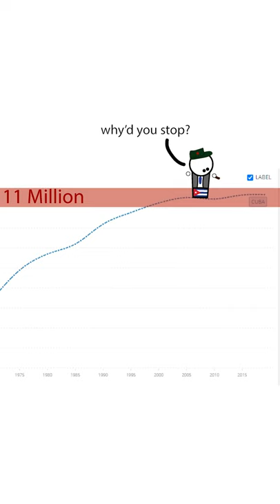Cuba - Geopolitics in 60 Seconds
Cuba is best well known for  being that communist country that had missiles 60 years ago, but what are they up to now? Where are they going?

Hi, if you're new to this channel, I upload videos for Zoomers about Geopolitics now, and in history! I hope to make these weekly, but no schedule is established yet.

Songs used
República de Cuba - La Bayamesa